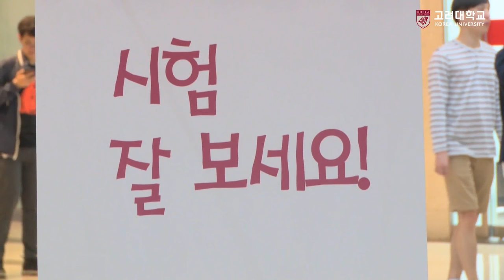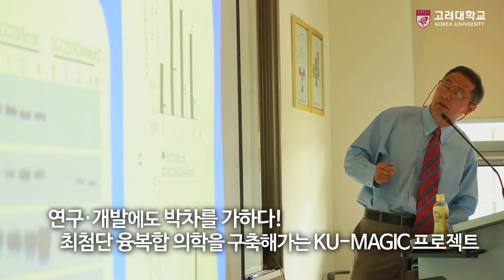[고려대학교 Korea University] 6월 캠퍼스 소식 - 한 학기의 결실을 맺는 때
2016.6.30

고려대학교